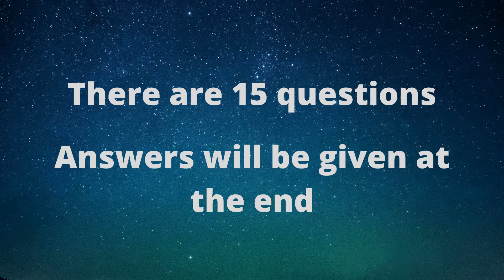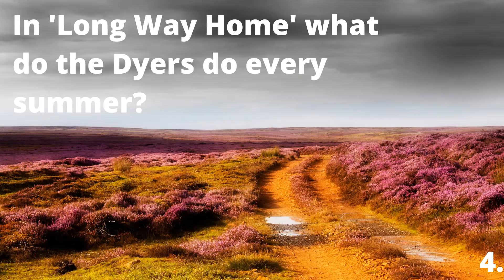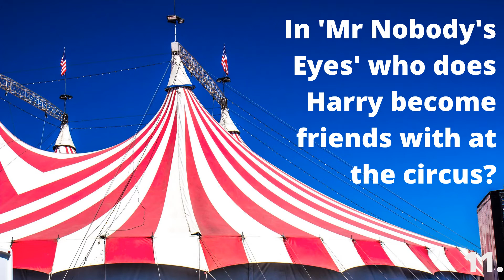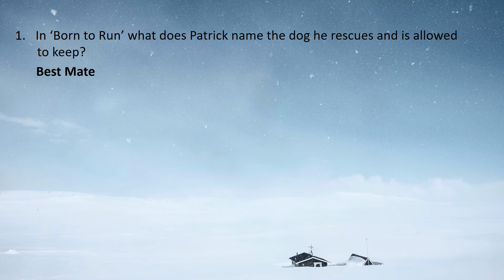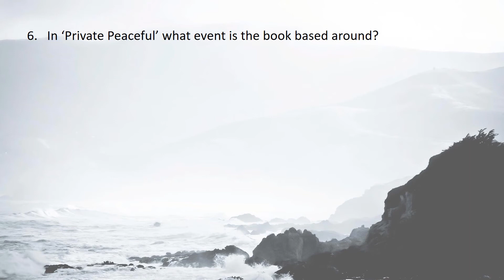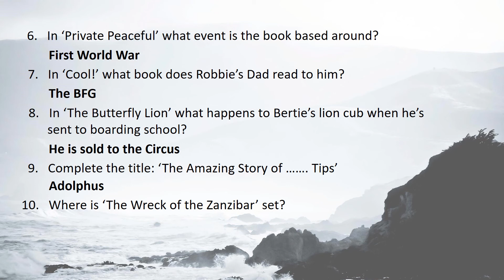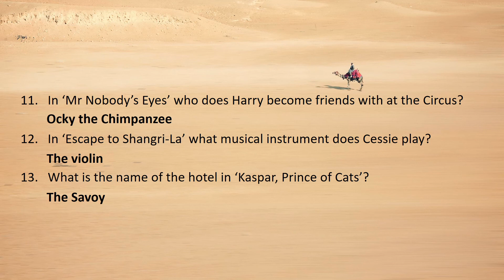How well do you know your Michael Morpurgo books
If you're a fan of Michael Morpurgo, take our quiz and see how well you know his books!